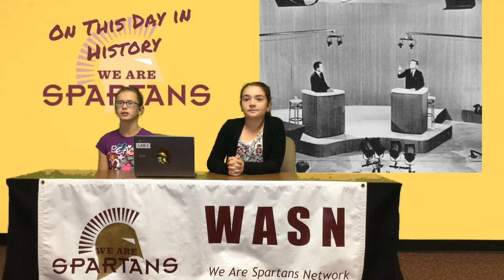9.26.2017 AM Announcements